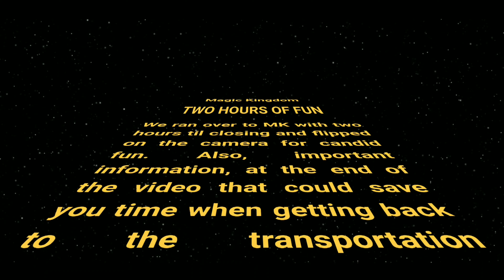The Best Monorail When Leaving Magic Kingdom | Park Fun 2018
Hate that crowd when leaving MK that heads to the Monorail for the transportation center? We have the best tip on how to avoid this after a long day at the park!